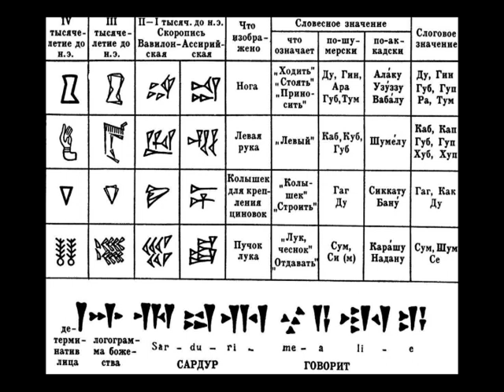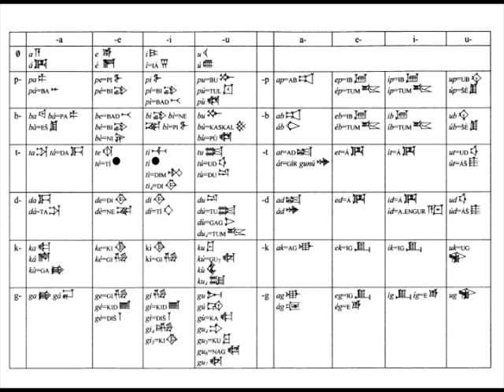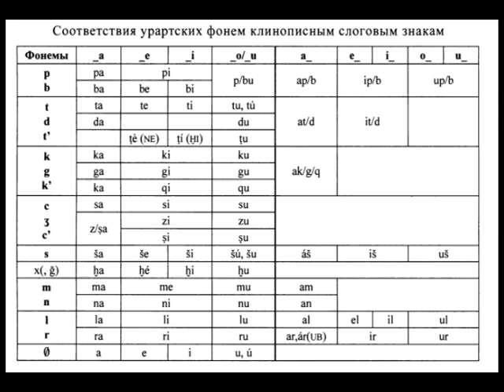Ближневосточная клинопись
Протоклинописное письмо. Шумерская система. Производные: аккадская, эламская, хеттская, урартская.